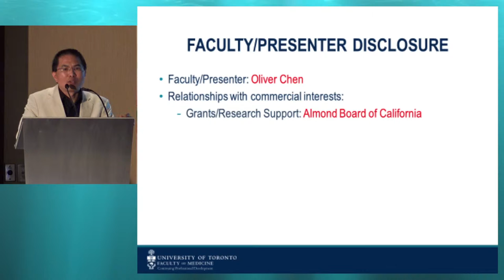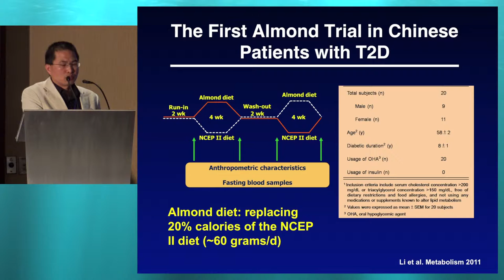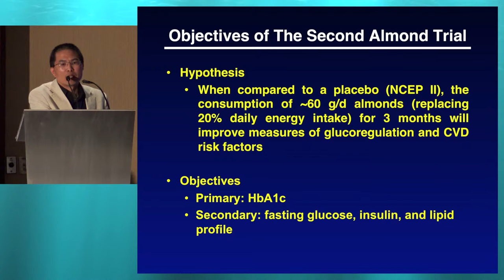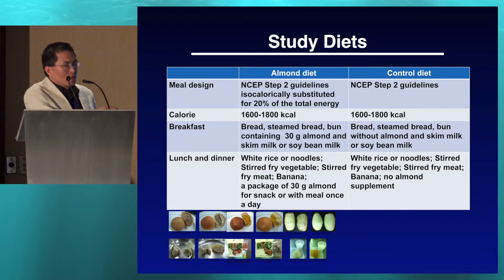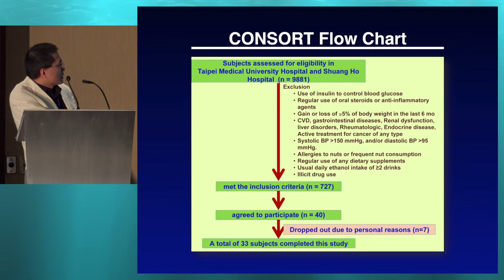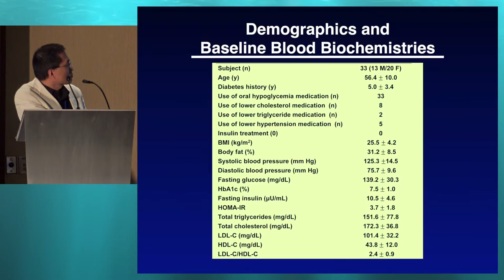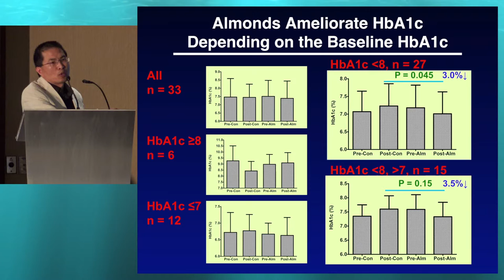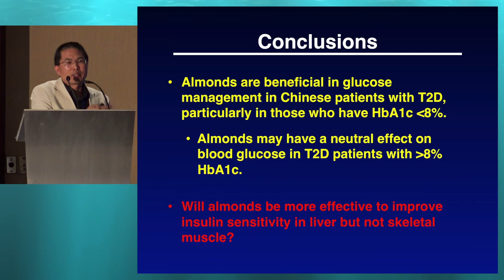33rd ISDN - Session 3-5 Oliver Chen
Session: NUTS IN DIABETES
Topic: - Almonds improve glycemic control in Chinese patients with type 2 diabetes mellitus
Presenter: Oliver Chen, USA